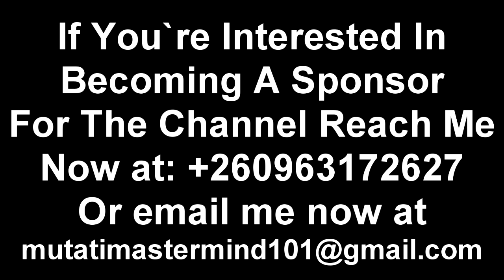The Moment President HH Will Try to Go This Route; Zambia Will Be On Fire I Bet EdgarLungu "Watch"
The Moment President HH Will Try to Go This Route; Zambia Will Be On Fire I Bet EdgarLungu “Watch The Entire Video”